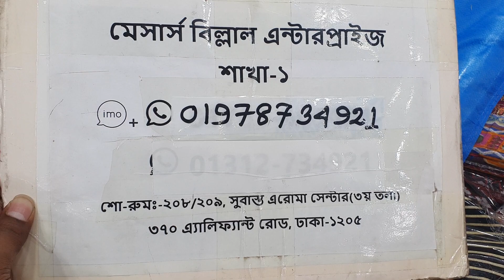🥳ঈদুল আজহার স্পেশাল🥳চিকেন কারি ডিজিটাল প্রিন্ট থ্রি পিছ কালেকশন।